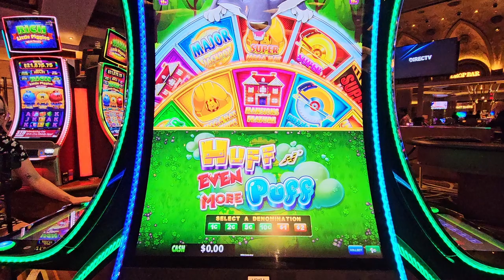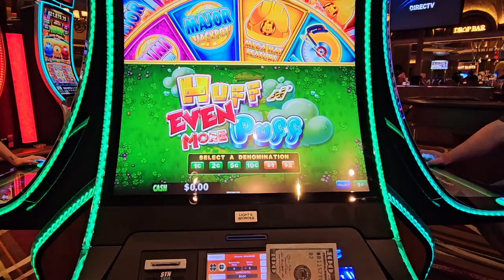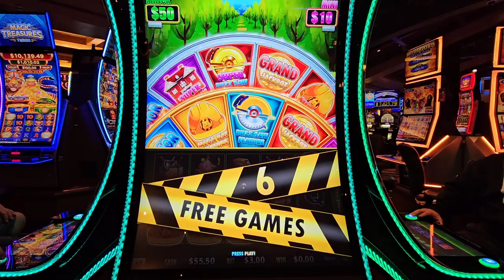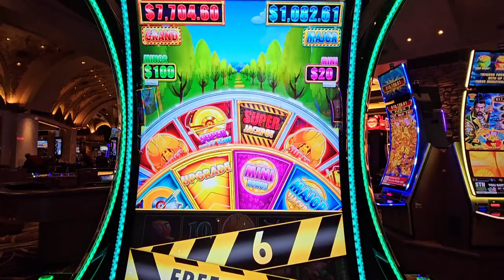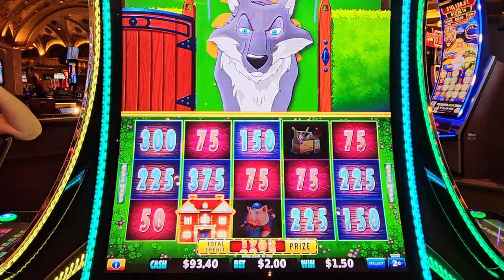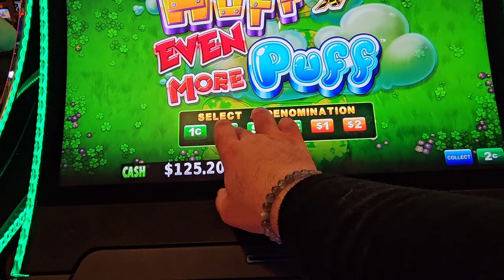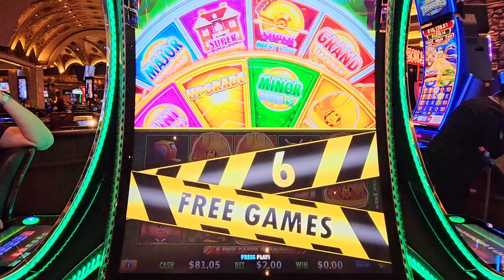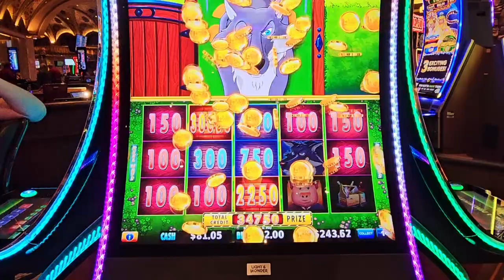& Huff n' Even More Puff bonuses = Amazing Slot Session!!!!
It was SO amazing seeing Pompsie and his amazing wife Greta when we decided to play Huff n' Even More Puff this afternoon! They are SO nice, and genuine, exactly as they come off on camera. Humble and incredibly kind!! This was quite the battle on Huff n' Even More Puff resulting in a 150 x win!! Enjoy friends!!! =)